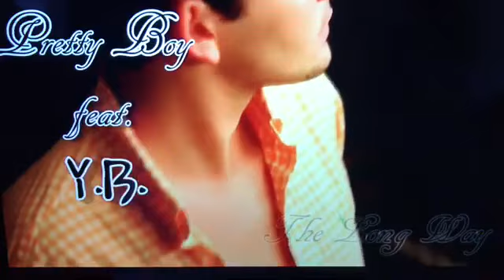Local Gadsden rapper ft. Pretty boy and J shorts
Gadsden, AL is home to the famous rapper, Yelawolf. But today I discuss two other local rappers who didn't make it out of Gadsden. Pretty boy and J shorts!